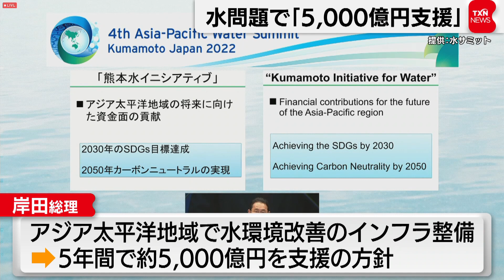ウクライナ情勢で結束訴え（2022年4月23日）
◆◆◆最大２ヵ月無料！キャンペーン中◆◆◆

岸田総理大臣は、熊本県で開かれた国際会議に出席し、ウクライナ情勢について国際社会で結束して声を上げていくよう呼びかけました。

岸田総理大臣「ロシアによる非道な侵略を終わらせ、平和秩序を守るため、国際社会が一致して声を上げ、カによる現状変更の試みは許さないということを示そう」

岸田総理はそのうえで、「国際社会は正念場を迎えている」と訴えました。
岸田総理が出席したのは、水不足や水害といった水に関する問題を議論する国際会議でカンボジアやツバルなどから首脳級が参加しています。
岸田総理はこの場で、アジア太平洋地域で水環境改善のためのインフラ整備を進めるなど５年間でおよそ5,000億円の支援を行う方針を示しました。

「テレ東BIZ」の有料サービスでは、YouTubeチャンネルで見ることのできない、WBSをはじめとする経済番組の見逃し配信や、TV未公開のオリジナル動画を配信しているほか、過去に話題になったあの番組もご覧いただけます。
あなたの明日の仕事に役立つ、様々な企業情報や業界動向など経済動画が見放題です。

　2022年5月に会員登録⇒2022年6月30日まで無料で視聴できます。